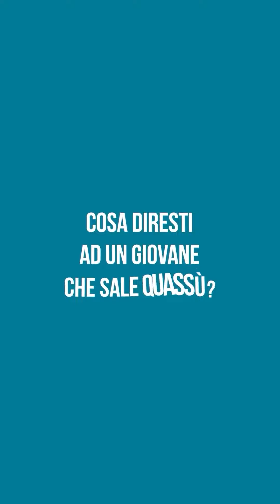Progetto PARKOUT - Passion. I Partners - ASLCN1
Maggior sostenitore: Compagnia di San Paolo
Promosso da: Città di Mondovì
Partners attivi nei progetti: ASL CN1, CSSM - Consorzio per i Servizi Socioassistenziali del Monregalese, C.F.P. Cebano-Monregalese, Fazzari Workout, Cascina Macrame' - Residenza Creativa, IIS "G. Cigna" Mondovì, Istituto Baruffi Mondovì, Ipsia “F. Garelli” Mondovì
Realizzato da: Cooperativa Caracol